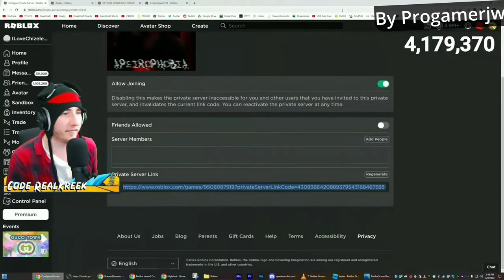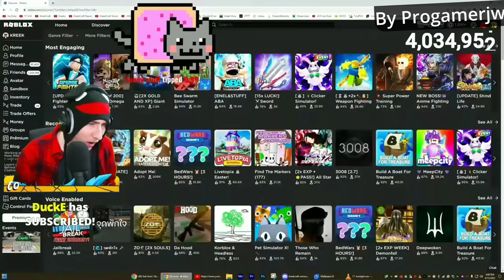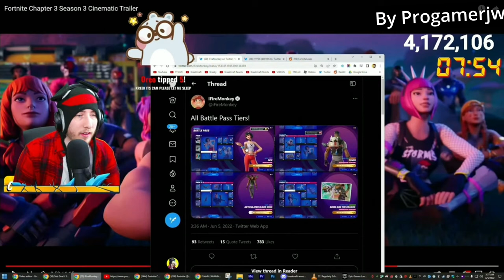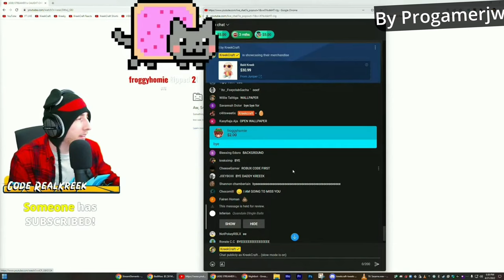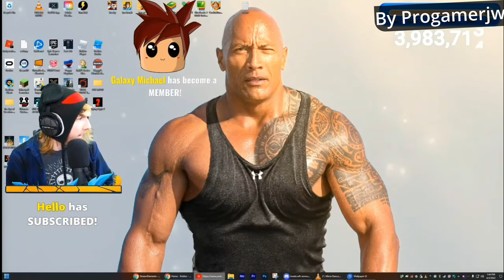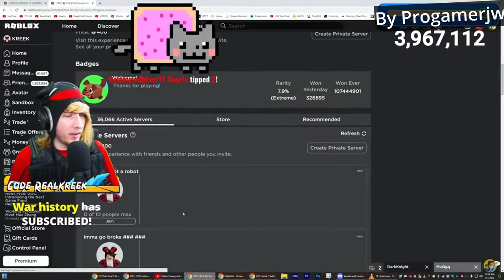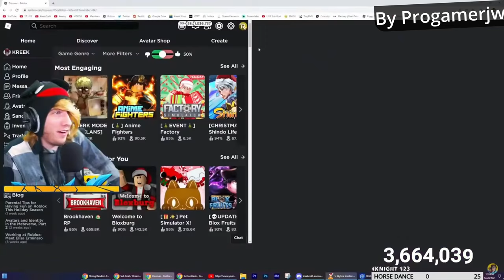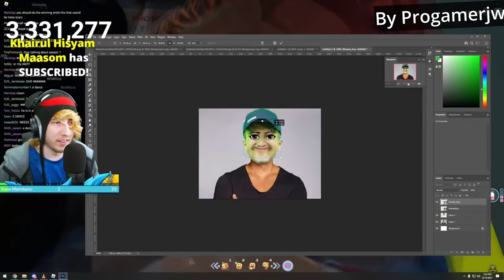Kreekcraft caught in 4k Ultra HD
Kreekcraft is a roblox youtuber

Big thanks to Baconified and Chizeled